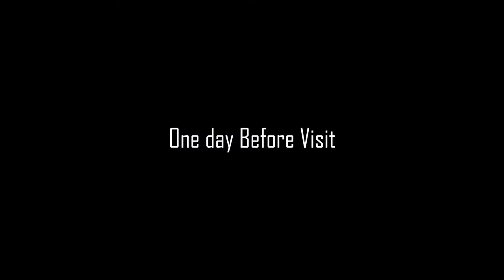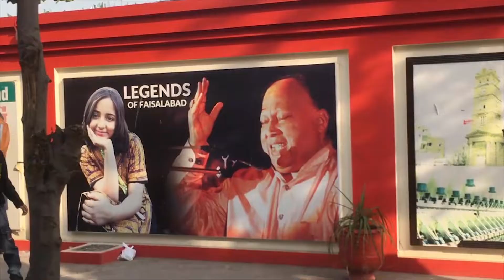MNC UET Day with the Orphans| Vlog by Anas Arshad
This is an interesting vlog created by a member of MNC  UET FSD created the vlog of our time spent with the orphans Arranged by MNC UET FSD. This lasted a smile on these pure souls. Watch out the Fun and Happiness spread.
VideoGraphy: Anas Arshad & Syed Usman Ali
Edited by: Anas Arshad